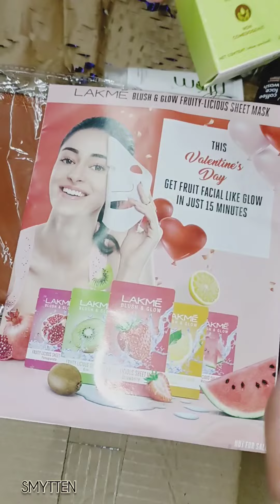/KALPNA ALL IN 1